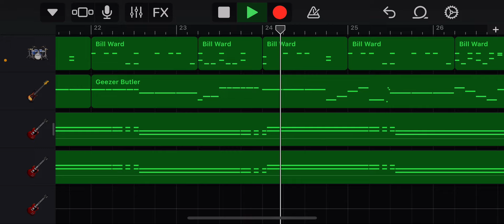Time to finish War Pigs ☢️🐷